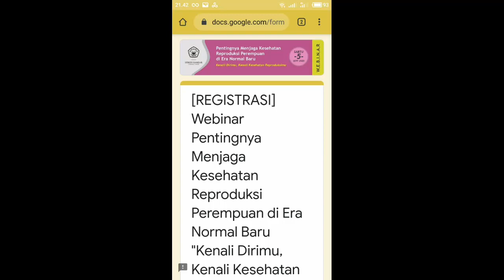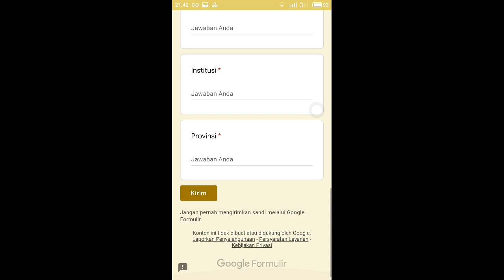Webinar Kebidanan 05 September 2020 Esertifikat 2 SKP IBI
WEBINAR PENTINGNYA MENJAGA REPRODUKSI PEREMPUAN
DI ERA NEW NORMAL
"Kenali Dirimu, Kenali Kesehatan Reproduksimu"
Link Pendaftaran:
Gratis
2 SKP IBI